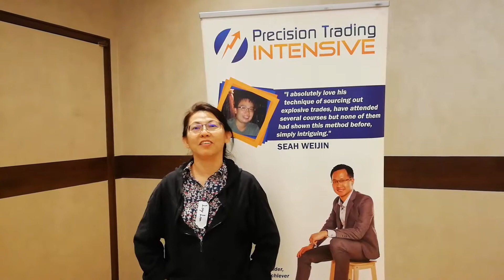Precision Trading Intensive May 2018 Raving Reviews - Goh Lay Lan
Raving reviews for Precision Trading Intensive program by Joey Choy, a Top Tier Remisier / Trader in Phillip Securities and Chief Trainer at Trading Impossible.

Click on the link above and enter your name and email to be subscribed to his email list, get some free training for a start and most importantly, be notified of any introductory workshops in Singapore...  Discover his "6-Step" Ultimate Stock Trading Blueprint Live.